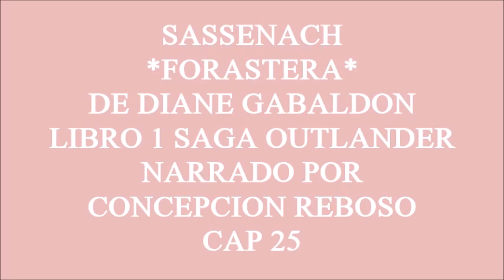17 Sassenach cap 25